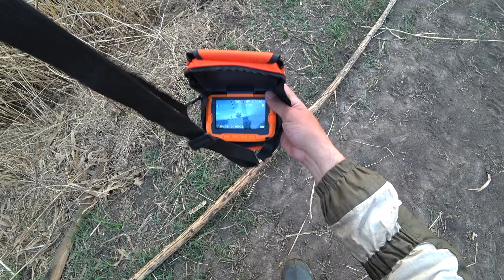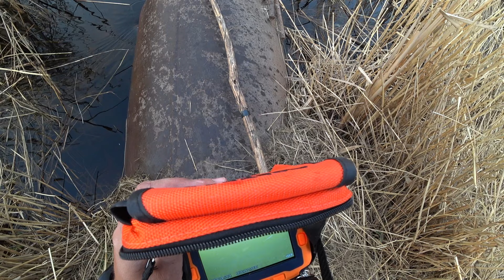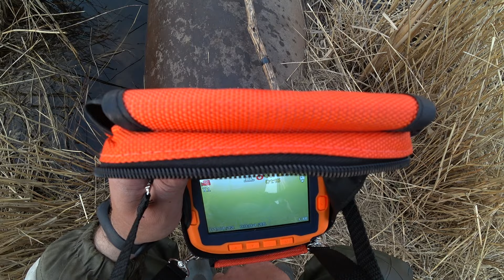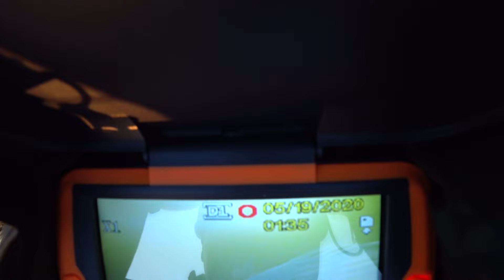Рыбалка на паук . 150 кг рыбы за 20 минут! Рыбалка на паук 2021 рыбалка 2021